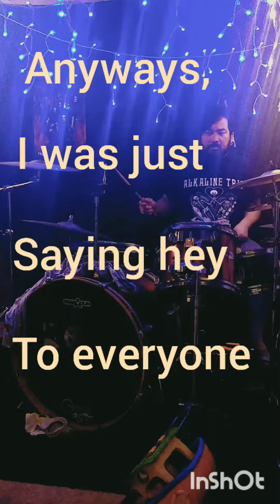Secret Message Hidden in plain sight.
thank you @drumlessbackingtracks for coming up with the track